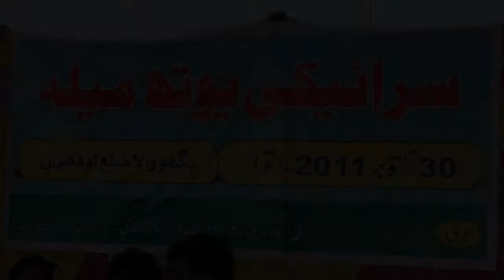Siraikistan: Siraiki Youth Mela, Bagowala, District Lodhran, 30-10-2011